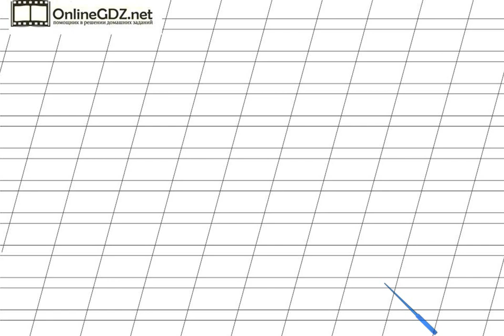Страница 74 Упражнение 3 «Слог. Ударение...» - Русский язык 2 класс (Канакина, Горецкий) Часть 1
Чтобы выполнить упражнение №3 на странице 74,  вам необходимо различать однозначные и многозначные слова,  а также определять их лексическое значение. Если вы хотите справиться с этим заданием за 1 минуту, посмотрите наше видео.